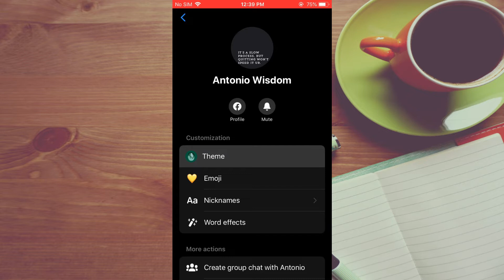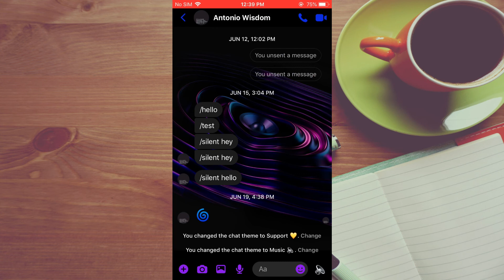HOW TO GET MUSIC THEME ON MESSENGER,how to enable music theme on Facebook messenger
HOW TO GET MUSIC THEME ON MESSENGER